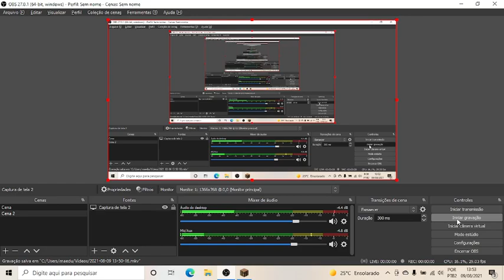joguei muito mau ksksks